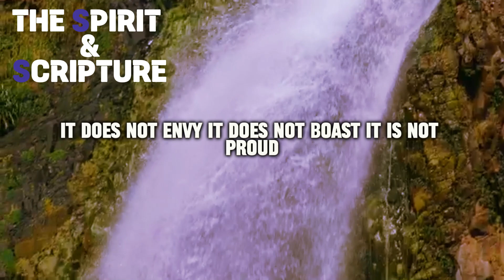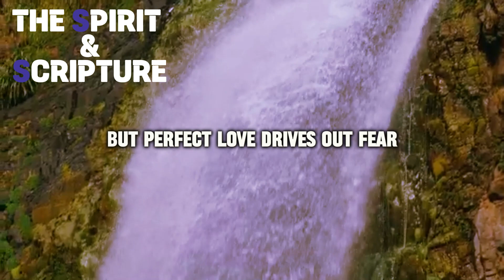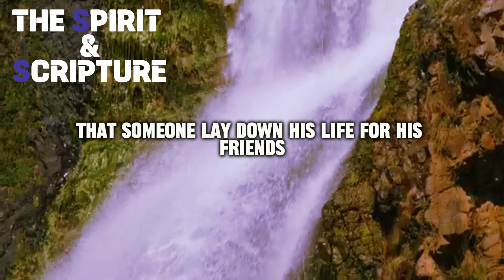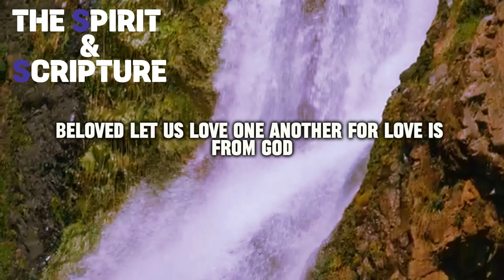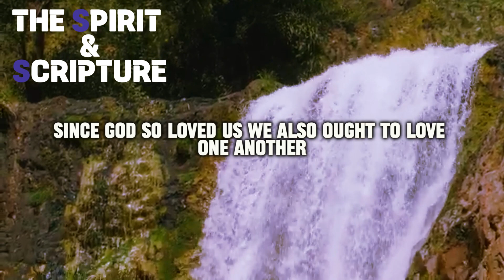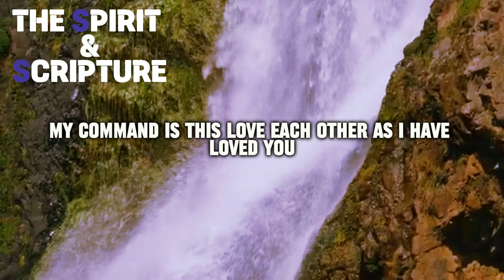Biblical Inspiration for Loving Unconditionally: Inspiring Verses | Sleep With Gods Word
Discover the profound impact of biblical inspiration on the concept of loving unconditionally with this collection of inspiring verses. In the realm of spirituality, the Bible has served as a timeless guide, offering wisdom and guidance on various aspects of life. In this enlightening video, we delve into the depths of biblical teachings to explore the significance of loving unconditionally.

Through thought-provoking verses, we embark on a journey that highlights the transformative power of unconditional love. By examining the scriptures, we gain insight into the essence of love that transcends boundaries, expectations, and judgments. These inspiring verses shed light on the divine love that exists within each of us and encourage us to extend that love to others without reservations.

This compilation of biblical inspiration serves as a reminder of the importance of cultivating a loving and compassionate heart. It emphasizes the need to embrace empathy and understanding, fostering a sense of unity and connection with all beings. As we immerse ourselves in these verses, we are invited to reflect upon our own capacity to love unconditionally and to recognize the profound impact it can have on our relationships and the world around us.

Moreover, this video aims to ignite a spark of inspiration within viewers, encouraging them to embrace love as a guiding force in their lives. By exploring the depths of biblical teachings, we are reminded of the immense power of love to heal, uplift, and transform both individuals and communities. It serves as a gentle reminder that love is not only a beautiful sentiment but also a powerful tool for personal growth and positive change.

Join us on this enlightening journey through biblical inspiration and discover the timeless wisdom that lies within the verses. Allow yourself to be inspired by the divine teachings and explore the potential for love to shape your life in profound ways. Open your heart, expand your understanding, and embark on a path of unconditional love that has the power to transform both your own life and the lives of those around you.